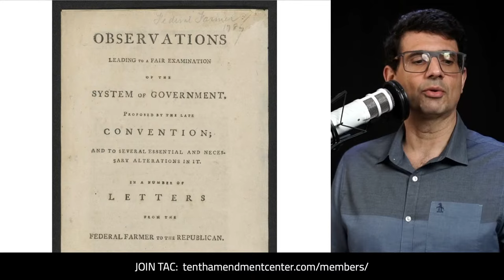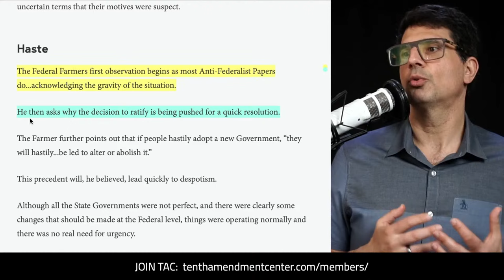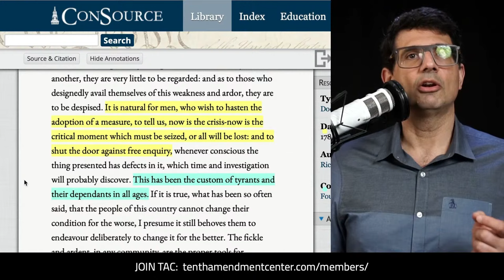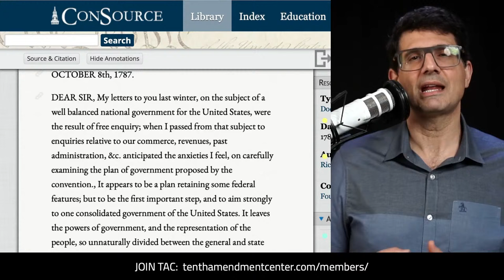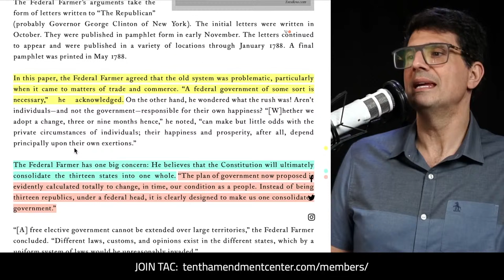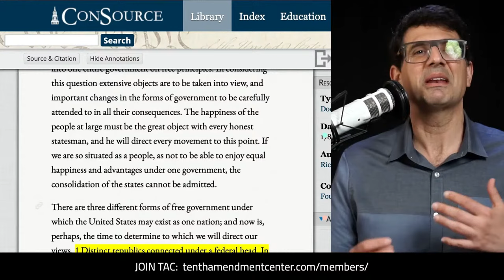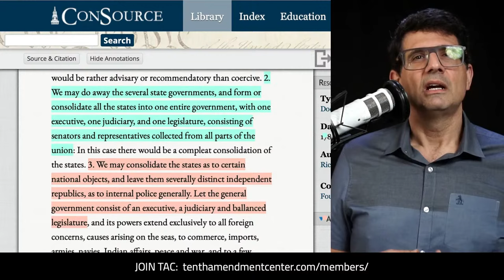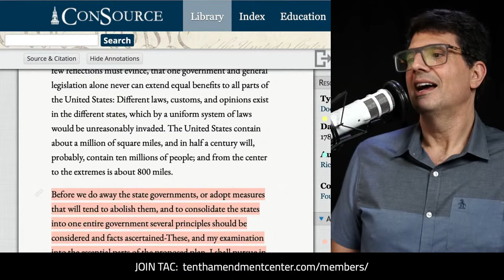Beware of Tyrants: Anti-Federalist Federal Farmer No. 1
In the first of his 18 anti-federalist letters, the Federal Farmer warned against adopting a new system hastily out of fear, which has always “been the custom of tyrants and their dependents.” Instead, he urged caution - and a deeper look at what might lead to total consolidation and a destruction of liberty.

Path to Liberty, Fast Friday Edition: February 9, 2024